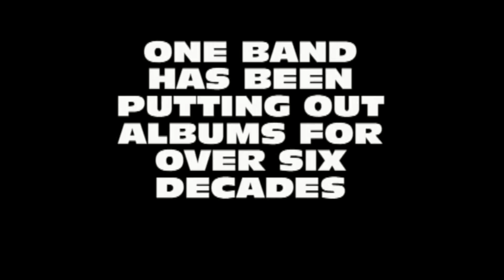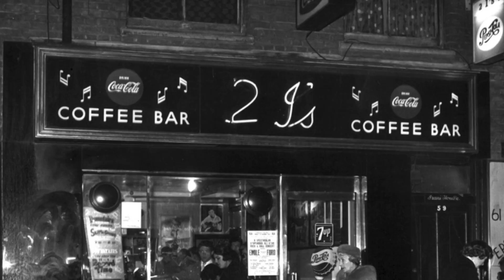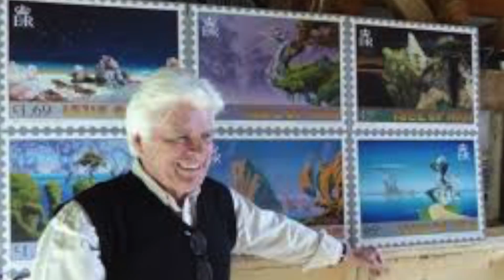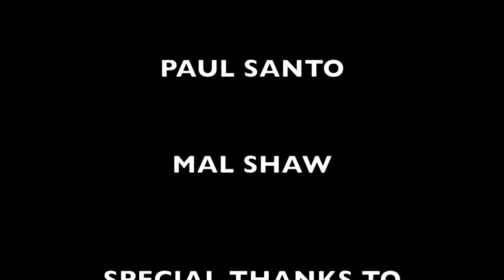The Stools - Season 2 Episode #2